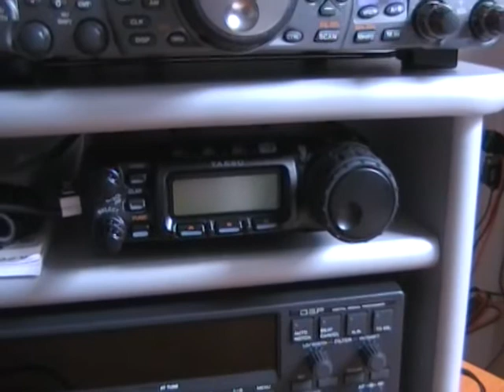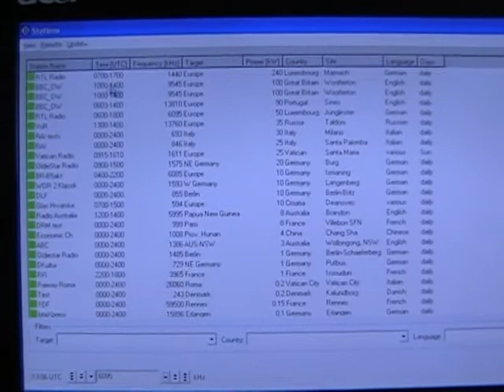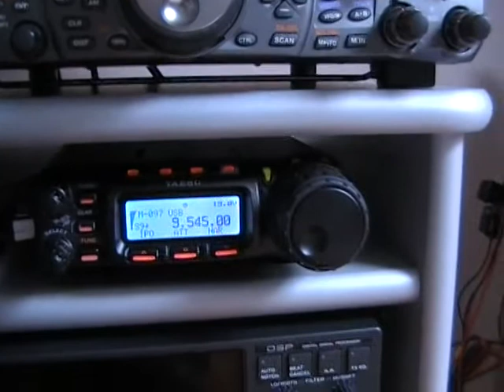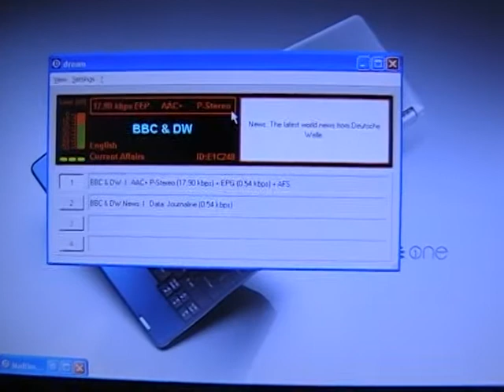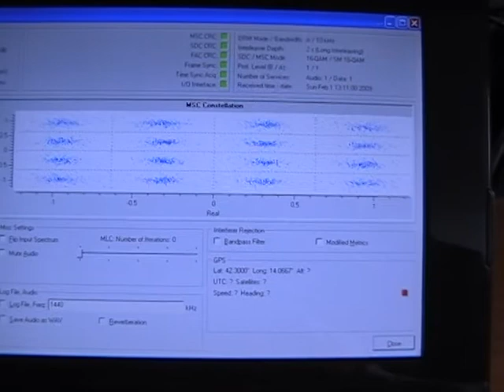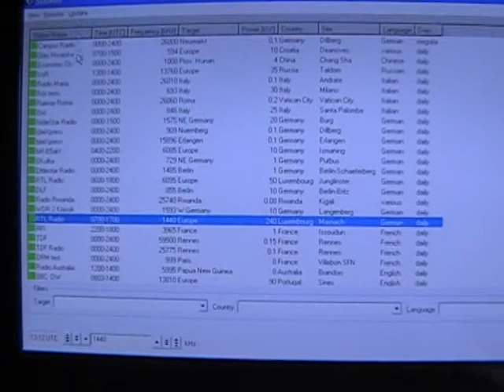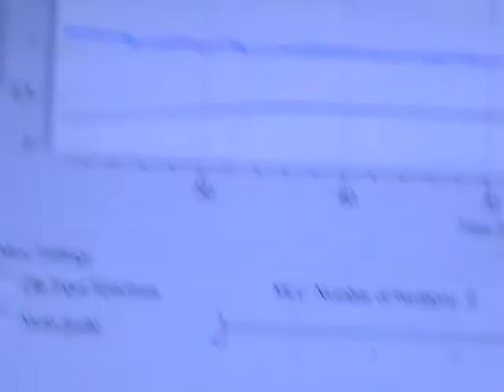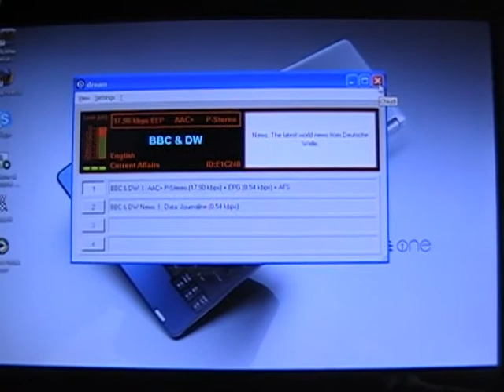DRM Digital Radio Mondiale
Breve dimostrazione di come è possibile ascoltare il DRM Digital Radio Mondiale in onde corte